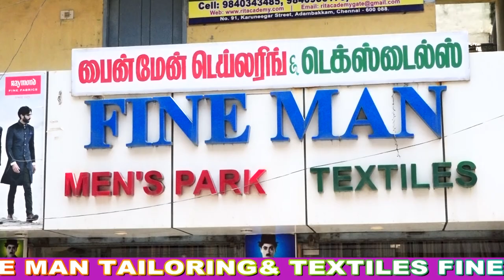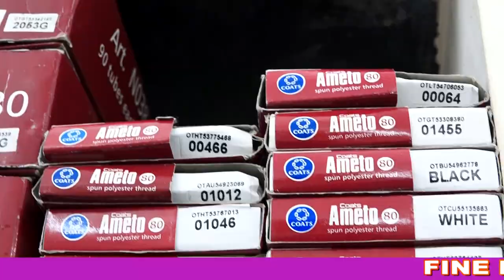FINE MAN TAILORING & TEXTILES SHOP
SUBSCRIPE FRIENDS